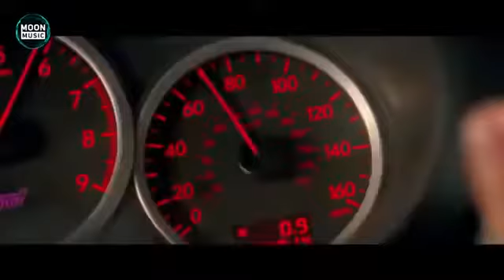Arabic Remix Khalouni N3ich Yusuf Ekşioğlu Remix ❤️🔥